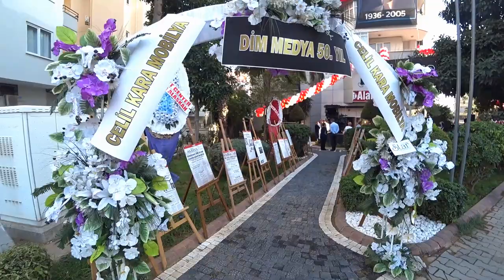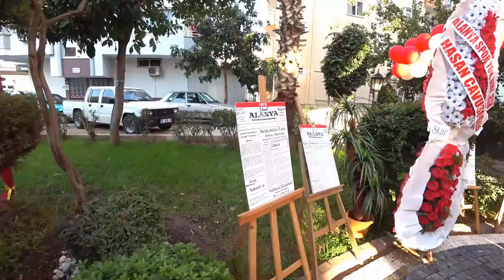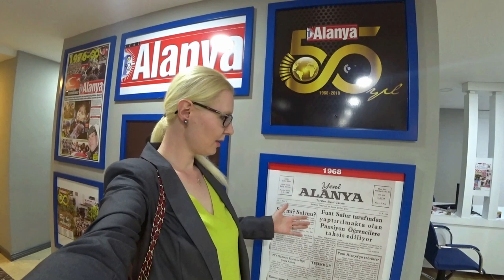Турция Аланья: Открытие ТВ студии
Газета Новая Аланья отпраздновала 50 лет в этом году и открыла новую ТВ студию.